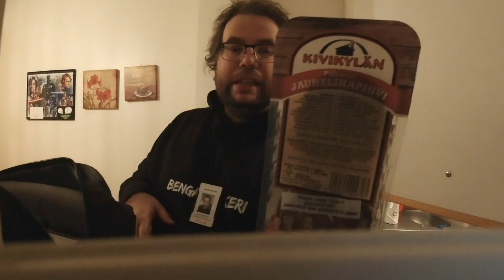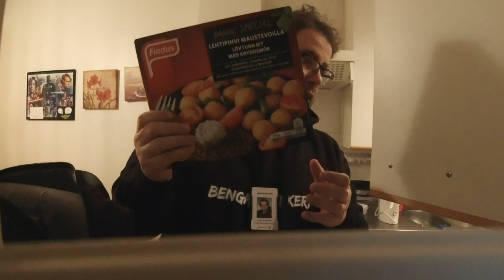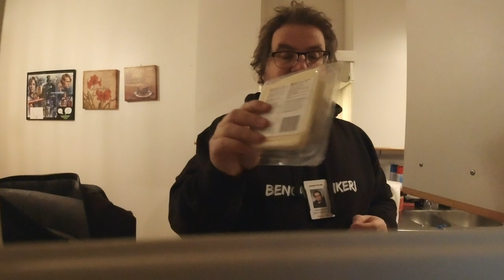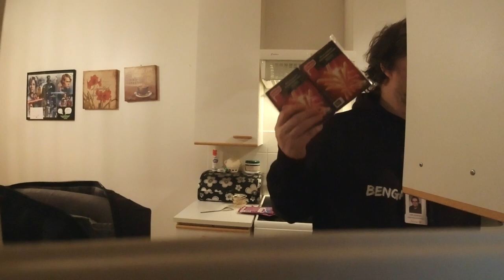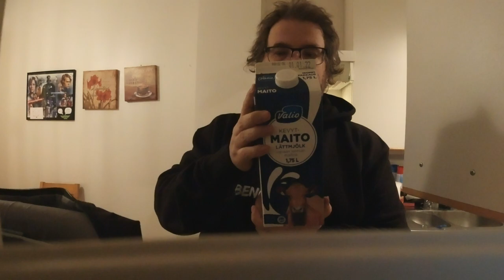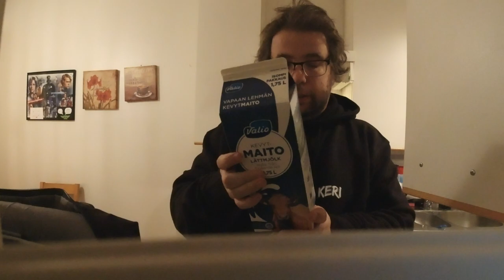vlogi 0024 - 29.12.2021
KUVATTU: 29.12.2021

Väsynyt joulun vietosta, kauppakassia ynm... Lyhyt vlogi.

Jatkossa jos vlogit jäävät lyhyiksi, koitan saada ne pidemmän vlogin kanssa samaan videoon tai yhdistän lyhyet yhdeksi pidemmäksi videopäivitykseksi.